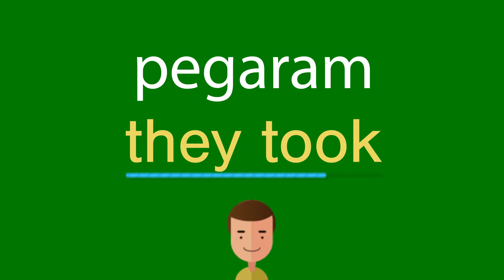Como dizer pegaram em inglês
Como se diz corretamente pegaram em inglês? Ouça conosco.
Qual é a tradução correta da palavra pegaram do português para o inglês? Fale como os americanos. Além disso, como escrever corretamente a palavra they took?

Obrigado!